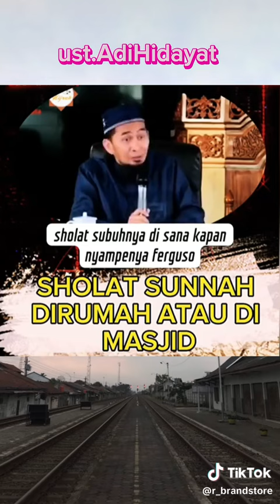27 September 2023(2)